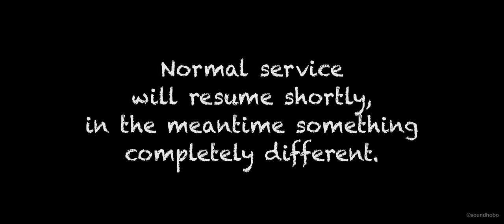Timelapse madness with the Moondog anamorphic 2.36:1 lens for the iPhone 7+ & FiLMiC Pro 4K 👀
And now for something completely different… some timelapse madness.
Trying out the Moondog 2.36:1 anamorphic lens attachment for the iPhone 7 + with the FiLMiC PRo app…chucked it all into the mixing bowl with LumaFusion & went ever so slightly bonkers.